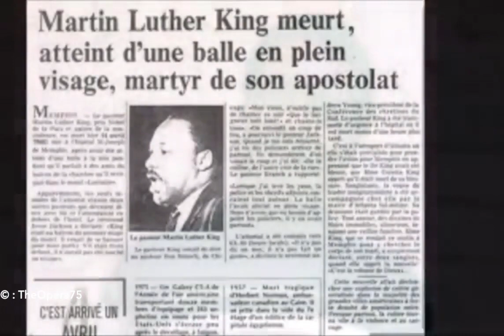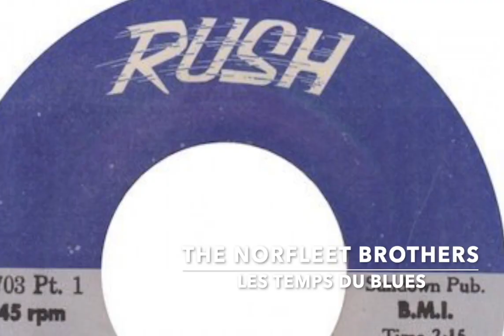Les temps du blues - 17 fev 2019 - Daniel Léon - Otis Spann - The Norfleet Brothers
Catégorie : blues.

Titre 1 : Blues for Martin Luther King.
Artiste/groupe : Otis Spann.

Titre 2 : The Story of Martin Luther King, parts 1 & 2.
Artiste/groupe : The Norfleet Brothers.